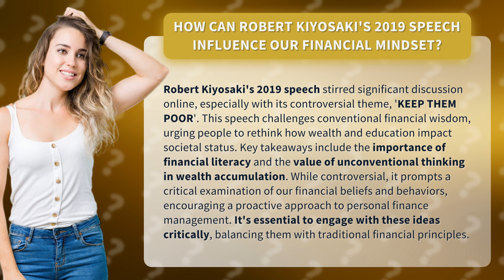How Can Robert Kiyosaki's 2019 Speech Influence Our Financial Mindset?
Unveiling Robert Kiyosaki's 2019 Speech: A Game-Changer for Your Financial Mindset • The Game-Changing Robert Kiyosaki Speech • Discover the thought-provoking and controversial 2019 speech by Robert Kiyosaki, titled 'KEEP THEM POOR'. Explore how this speech challenges conventional financial wisdom and encourages a proactive approach to personal finance management. Learn about the importance of financial literacy and unconventional thinking in wealth accumulation. Engage critically with these ideas and strike a balance between traditional financial principles and Kiyosaki's revolutionary concepts.